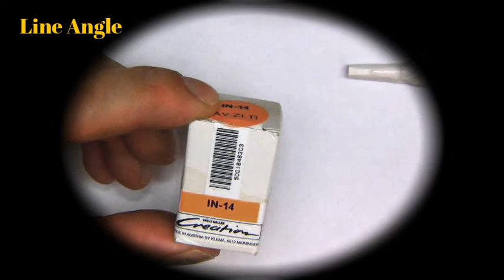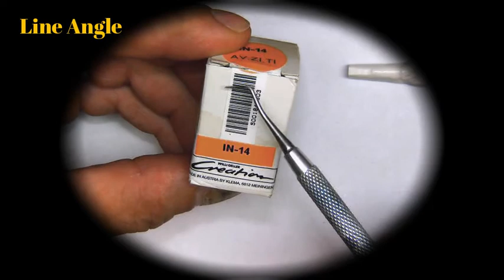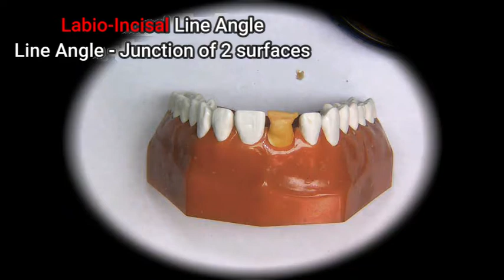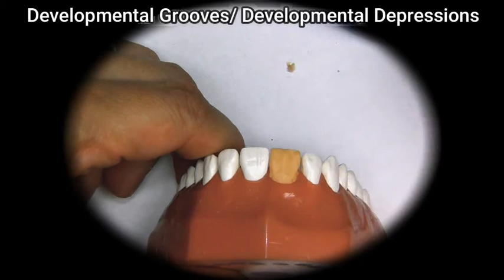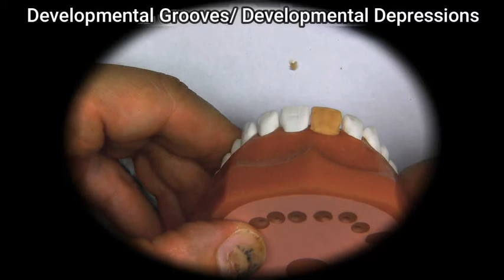Tooth #8 Maxillary Right Central Incisor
Wax-up of the maxillary right Central Incisor